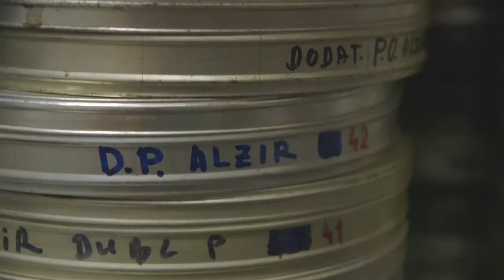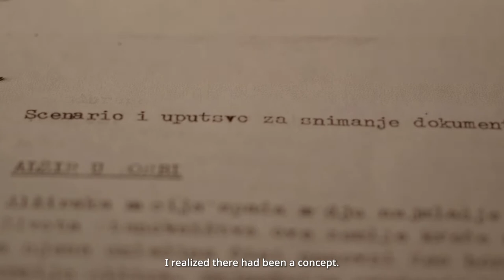FAF 2022 | Ciné-Guerrillas: Scenes from the Labudović Reels | Mila Turajlić | TREJLER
Non-Aligned & Ciné-guerrillas: Scenes from the Labudović Reels je dokumentarni diptih. Ciné-guerrillas vodi nas iza kulisa medijske bitke koja je vođena tokom rata za nezavisnost Alžira i otkriva uloguje filmske slike u političkoj borbi protiv kolonijalizma.

28. FESTIVAL AUTORSKOG FILMA